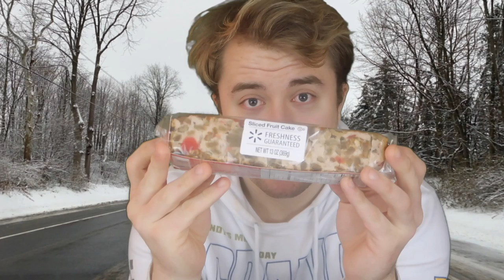Did I really got stuck??? | Day 2 of vlogmas